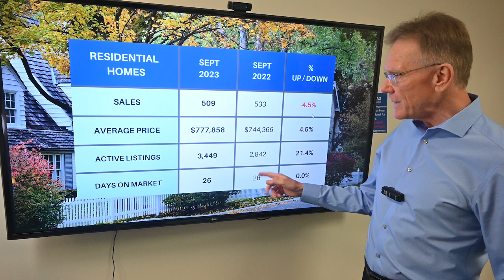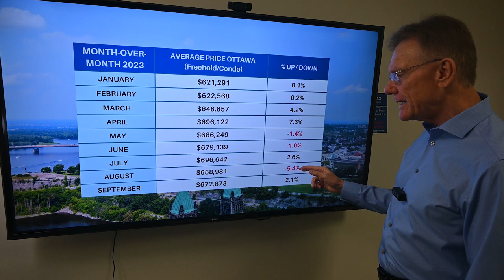Ottawa Real Estate Update September 2023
Main Housing Stats for Ottawa, October 1, 2023. The average price for a home in Ottawa (including residential homes and condos) is now $672,873, an increase of 2.9% over September, 2022.

The average price for a freehold house in Ottawa for September was $777,858, up 4.5%. This includes detached singles, Townhouses and Semi-Detached homes.

The average price for a condominium in Ottawa for September was $440,537 down 3.5%. This includes apartments, row units and stacked-style condos.

Ottawa had 739 Residential Properties sell in September, 2023, down 4.9%. (includes freehold and condos). 509 sales were freehold, down 4.5%, and 230 were condo sales, down 5.7% over last year.

With an inventory of 4,095 homes and 739 sold, there are 5.5 months or 24 weeks of supply which translates to a Buyer's Market.